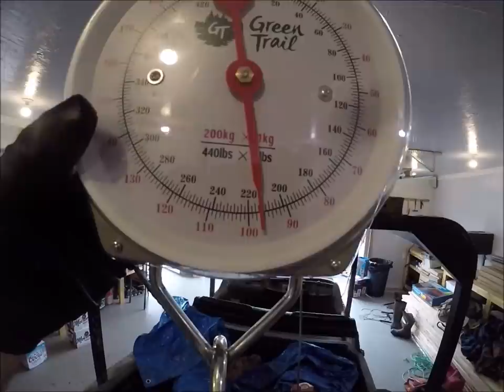Moose Down In The Bigland (Area 53 Muskrat Falls)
Moose hunting with Tyler Rumbolt aka Cat Slayer with special appearance by Trent Davis aka Labrador Mad Trapper,,,,

Intro music. Sky Map - Reed Mathis